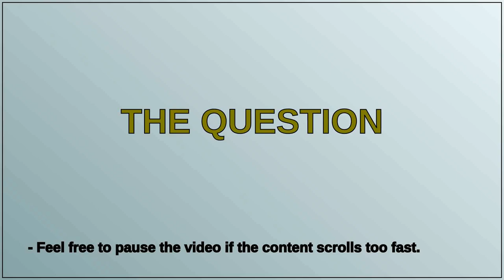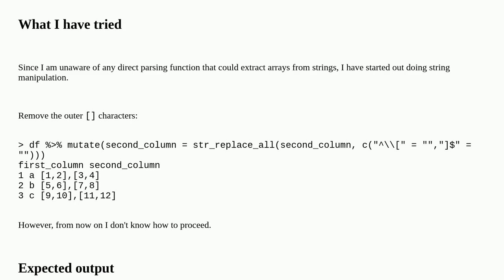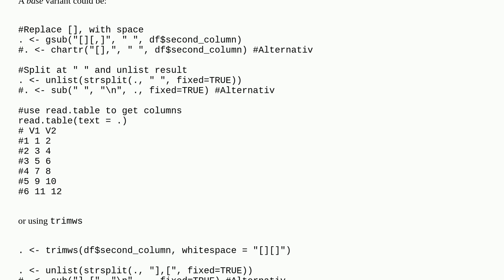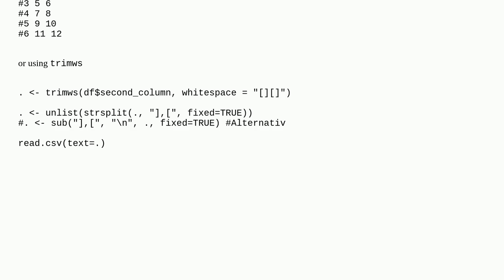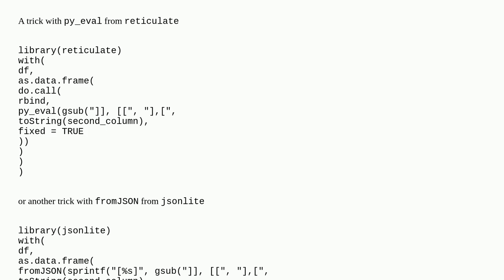How to parse array of arrays from string in column of csv/dataframe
A special thanks goes out to the community

  dataframe r nested-lists csv arrays